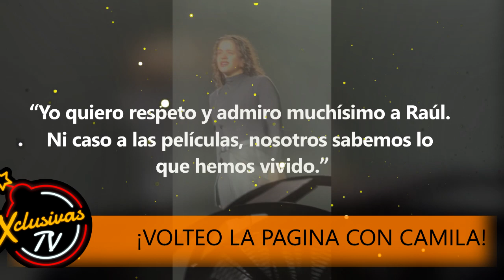Rauw Alejandro se refugia en Camila Cabello tras su separación